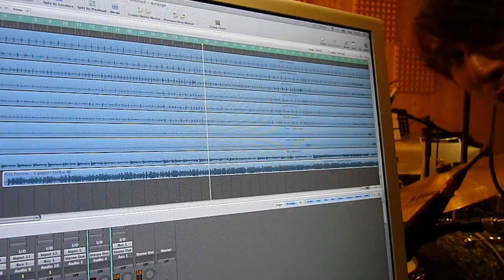Angeli in Blue Jeans il nuovo disco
Le nuove tracce degli Angeli in Blue Jeans! Nel video potete vedere i nostri innumerevoli sforzi nel farlo, buona visione!